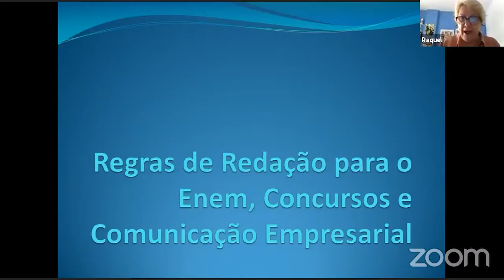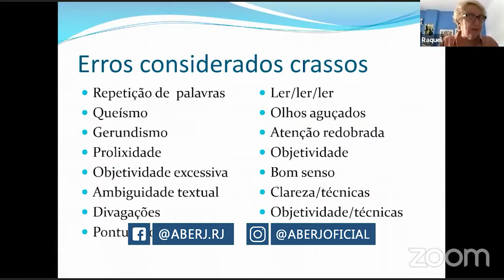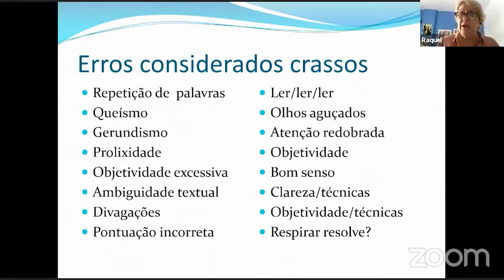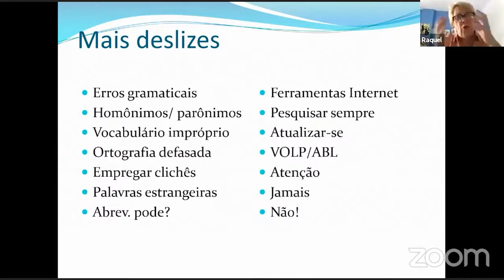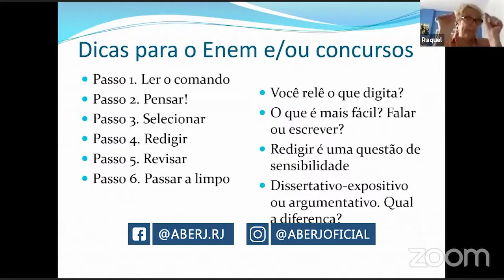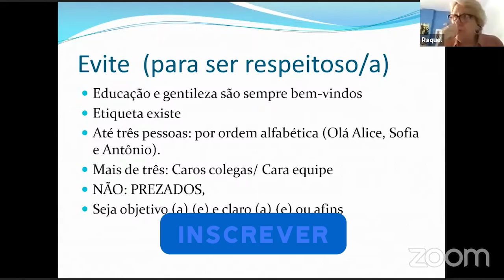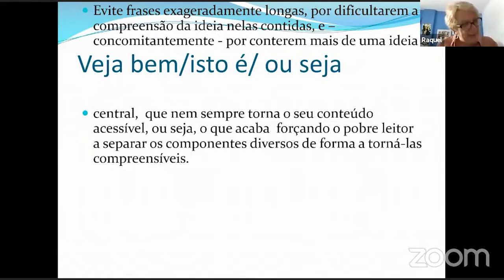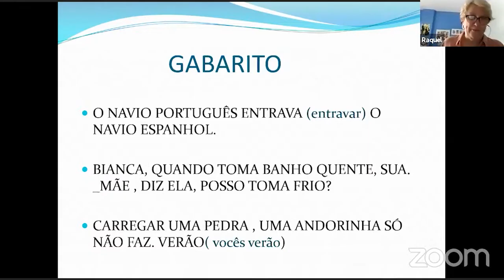DICAS SOBRE REDAÇÃO PARA O ENEM, CONCURSOS E EMPRESARIAL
Olá pessoal, tudo bem? Hoje reunimos algumas dicas valiosas sobre Redação para o Enem 2021, para concursos e para você que tem interesse em redação empresarial. É um conteúdo muito rico e nós esperamos que vocês aproveitem bastante!